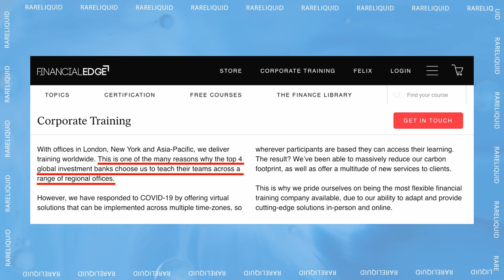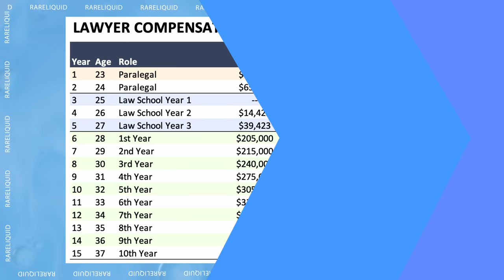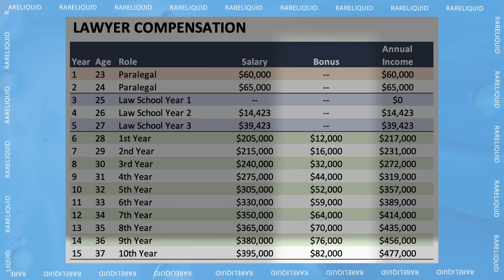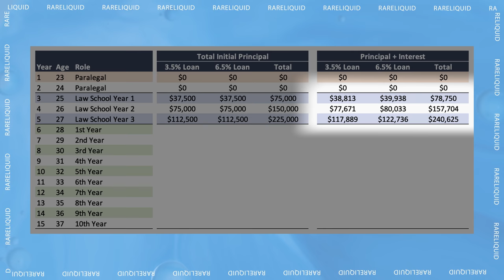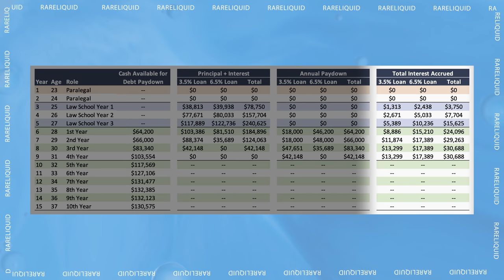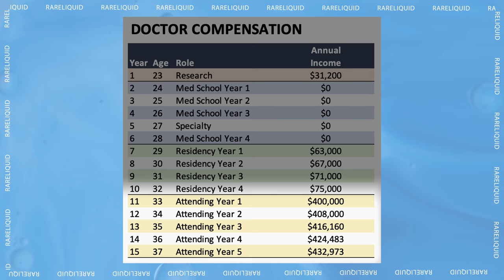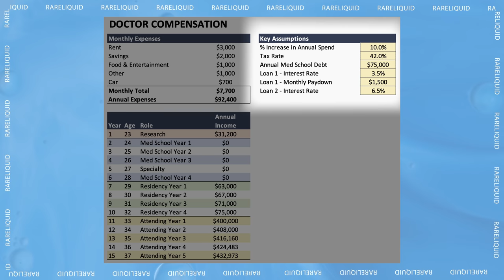Investment Banker vs. Lawyer vs. Doctor Salaries - Who Gets Paid The Most?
In this video, I go over the compensation for investment bankers, lawyers, and doctors. I go over how much you make in the three professions and how long it takes to pay down student loans when you go to law and med school. I provide information on the salaries and bonuses you make in investment banking, law, and medicine from your first year out of college to 15 years out.

⏱Timestamps⏱
0:00 - Introduction
1:14 - Investment Banking Compensation
3:12 - Lawyer Compensation + Debt Paydown
6:47 - Doctor Compensation + Debt Paydown
9:37 - Comparing the Three